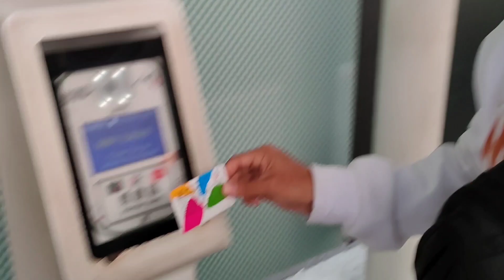LOVE PIER KAOHSIUNG TAIWAN 🇹🇼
🎵 Sign up for a free Uppbeat account and download 3 free tracks per month to use in your videos FAQ: ► How do I download this sound effect/music? There will be a link at the top of the description if you are allowed to download and use this sound effect/music within your videos. If there is no download link, you use this sound effect/music at your own risk within your videos. ► Can I use this sound effect/music in my videos? Check the description of each video for details of whether you have permission to use this sound effect/music within your video. If there is no download link, you use this sound effect/music at your own risk within your videos. ► Do you own these sound effects/music? No. I do not own these sounds. I have sourced them from the internet and uploaded them for ease of access to the Youtube community.
Do you make money from these sound effects/music? No. Although Youtube may place adverts on these videos, monetisation is not enabled on this channel so I do not make money through these adverts.